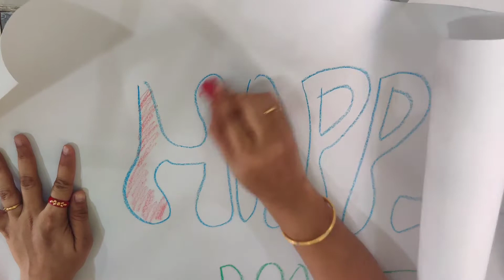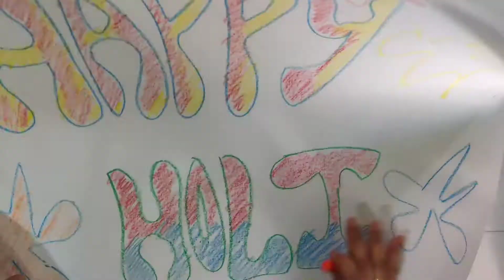Holi theme photoshoot ideas for baby/ Holi theme Easy Baby photoshoot /Hayaan's First Holi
Why it is important to Capture Beautiful Memories of  your baby Every month??

Each day your baby grows and changes, before you even realise, weeks and months will pass, and you will find them enter a new stage of their journey growing up.

Therefore, it is so very important to photograph your baby at every month and capture him or her in the Initial Months of their life. It is taken for granted how little they really are and how quick they grow. Newborn Portraits will allow your family to continue to cherish and revisit those incredibly beautiful moments for years to come.

Imagine going through together with your child looking at a collection of photographs of him or her and telling them about how much you fell in love with them, and together enjoying images of them from their Childhood..

All My Photography Ideas are Very  Easy and Inexpensive as it uses all the materials generally available at home . So Go for it and Cherish Your Little Bundle of Joy...!!